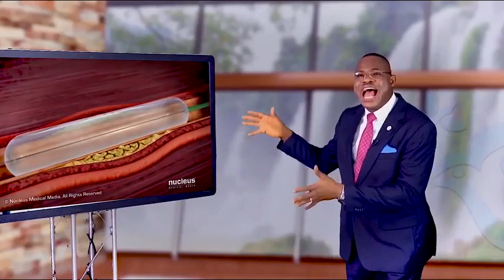you and your health